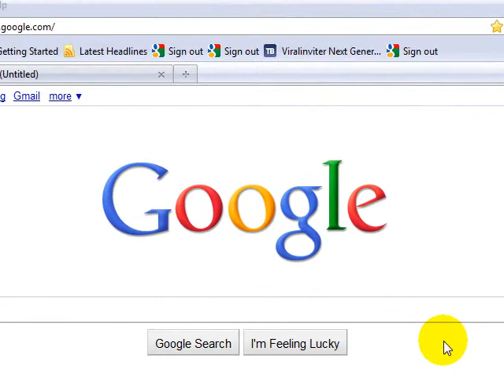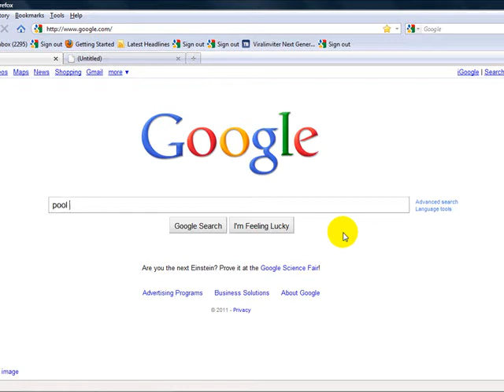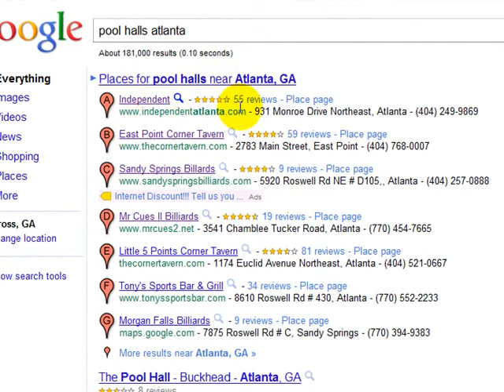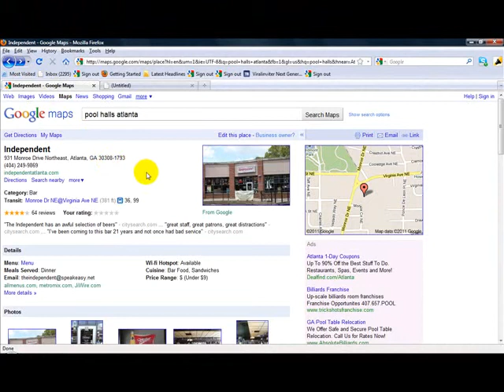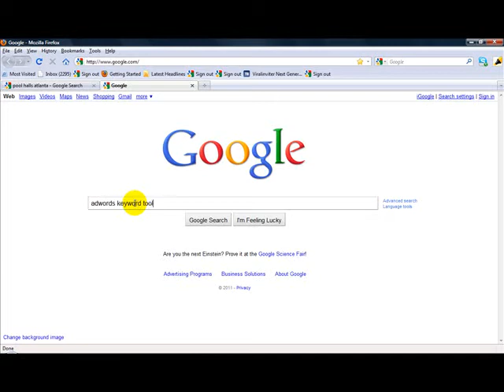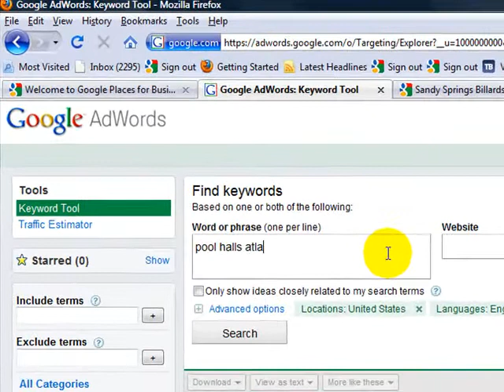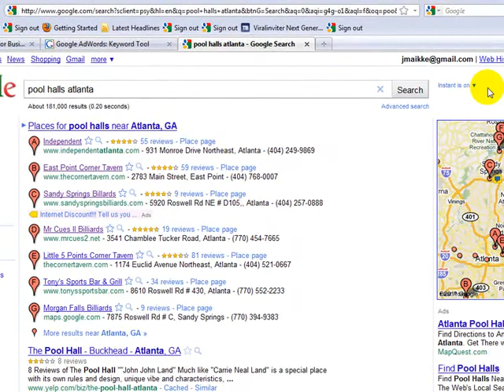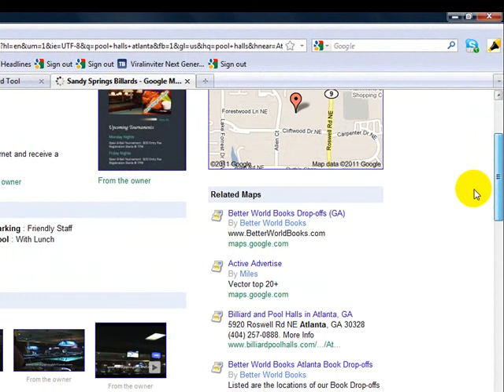How To Double Your Pool Room Business by Using Google !! Part 1.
Attention Pool Room Owners.Learn how to use google to drive more
business to your pool room.